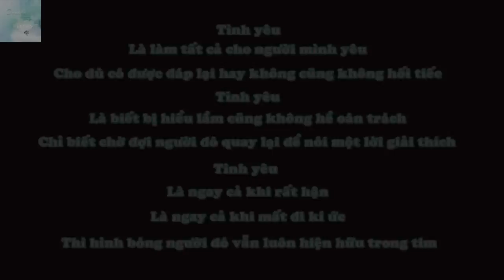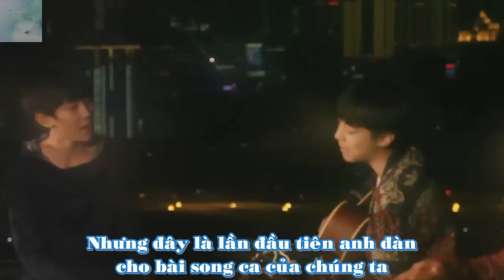[2W'S PRODUCTION] [Boo] [FMV KHẢI NGUYÊN] 【凯源】- Tình yêu là gì [Tập 1]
"-Nguyên Nhi! Chúng ta đã song ca rất nhiều bài hát. Nhưng đây là lần đầu tiên anh đàn cho bài song ca của chúng ta. Và vĩnh viễn sau này cũng vây. Được chứ?
-Quá tuyệt đi! Em sẽ chơi piano để cùng guitar của anh hòa tấu..."